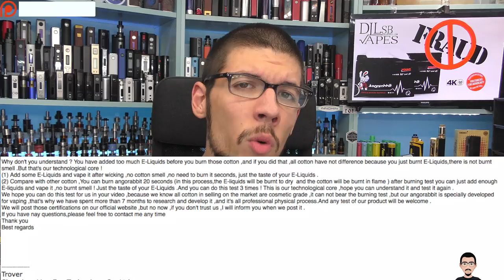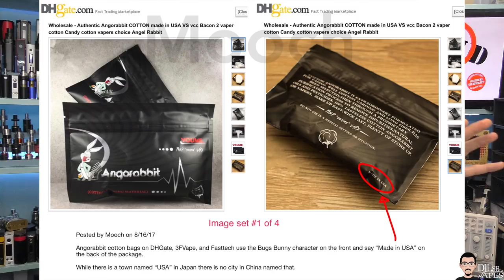Angorabbit Fraud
FOR MORE INFO AND LINKS, CHECK THE POST ON MY WEBSITE.

THIS IS MY FAIR AND UNBIASED REVIEW OF THIS PRODUCT.
WHAT YOU SEE IN THIS VIDEO ARE BOTH MY PERSONAL OPINIONS AND FACTS ACQUIRED AND PRESENTED MAKING USE OF SCIENTIFIC AND TECHNICAL EQUIPMENT.
THE CONTENT ON THIS CHANNEL IS MEANT TO BE SEEN AS EDUCATIONAL.
MUST BE 21+ YEARS TO VIEW THESE MATERIALS

NOTE: To Watch in 4K at 60fps you have to use google chrome or a compatible smart tv.